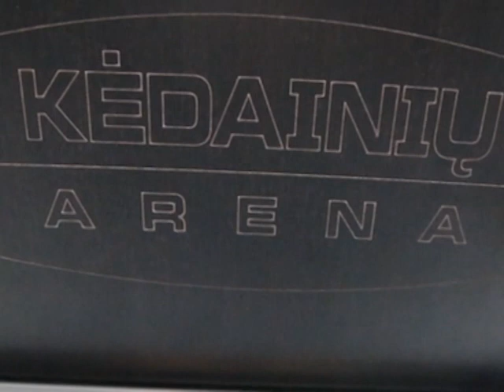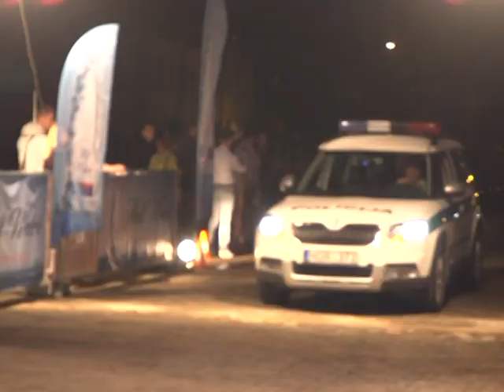2016 08 05 Krašto naujienos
Rugpjūčio 5 d. „Krašto naujienose“: pėstieji nepaiso kelių eismo taisyklių; Kėdainių areną pasiekė ilgai lauktas pirkinys; balos – ne vieta žaisti vaikams; Daugiakultūrį centrą papuošė „Margas gyvenimo rūbas“; miesto gimtadienio proga surengtas dviračių žygis ir naktinis bėgimas miesto gatvėmis.